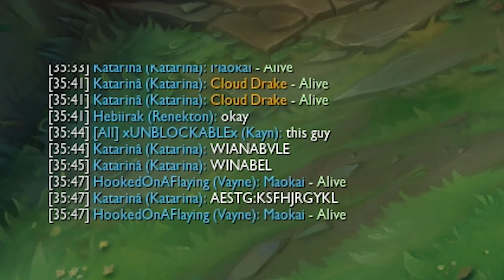Maokai Montage -//- Season 11- Best Maokai Plays - #2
I have tried to make a little different kind of a montage, out of the gameplays. Hope you like it!
My goal is to make a cool fighting scene, please don't mind about my gameplays  :)
I use Adobe Premiere Pro + After Effects & Creator Suite Replay Api or LeagueDirector to create the videos.

0:00 Intro ---//---
2:31 Edited - (A)
3:27 Edited - (B)